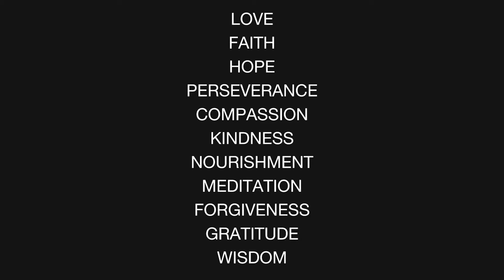Building Bridges of Peace Within | Sonia Tita Puopolo | TEDxEmersonCollege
After losing her mother on Tuesday, September 11th, 2001, Sonia has dedicated her life to words of healing and love. Through her talk, she discusses what it means to have a 9/11 moment and finding love in such a time of hate.

Sonia Tita Puopolo is an author, entrepreneur, lecturer, inspirational speaker, publisher, multilingual and multicultural brand, image and communications specialist.